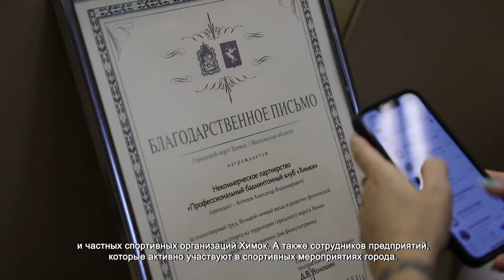СПОРТИВНЫЕ ХИМКИ: В ЗАЛЕ, В ПАРКЕ И НА ПОЛЕ